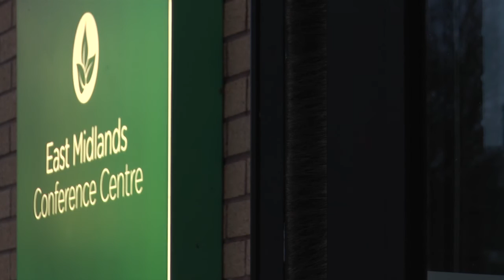EXCLUSIVE: Corbyn on Campus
On the 6th February 2016, Labour party Leader Jeremy Corbyn made an appearance at the East Midlands Conference Centre. The leader of the opposition gave a speech at the Labour local government conference at around 4.30 pm. NSTV News were at the venue where we tried to ask Corbyn a few quick questions but he refused to comment. So do politicians really care about students?

Produced by Lydia Papworth & Joshua Rom